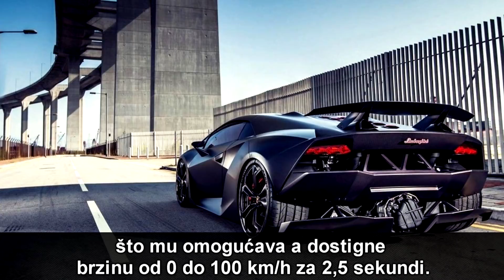Najbolji Lamborginiji Svih Vremena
Top 10 Najboljih Lamborgini Automobila Svih Vremena